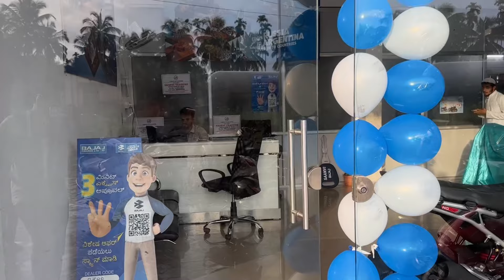Finally Buying My new Pulsar Ns 400z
Hello Everyone, First time in my life time i am buying my new bike Bajaj pulsar Ns 400z , So exited to bring the video of taking delivery of my bike.
More videos on the way with this bike . And Support So that i bting more and more videos For you people,